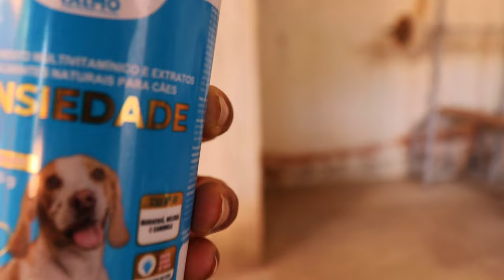Dicas Passo a Passo para ter um cão obediente em Casa - faça você mesmo